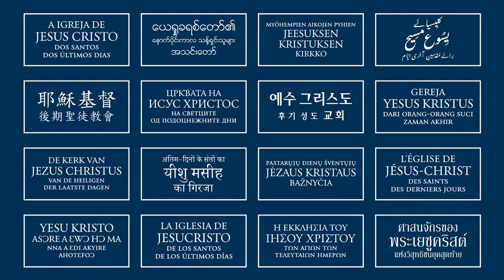Neil L. Andersen - El nombre de la Iglesia no es negociable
Conferencia General de Octubre de 2021
Sesión del domingo por la tarde